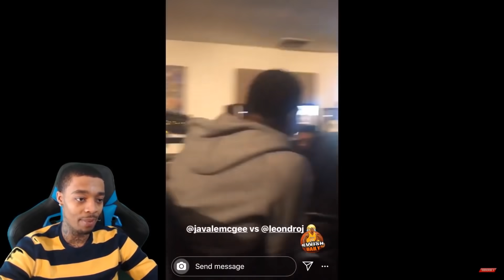"IMMA DO THAT BY JUNE" - FlightReacts Compilation